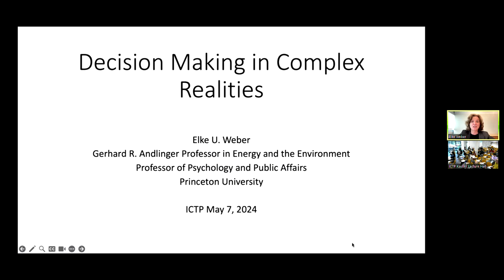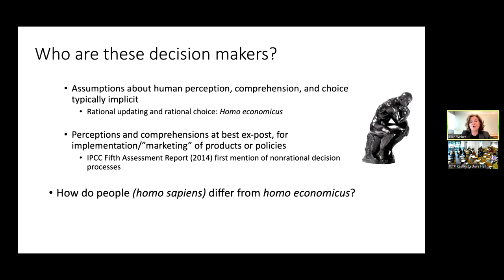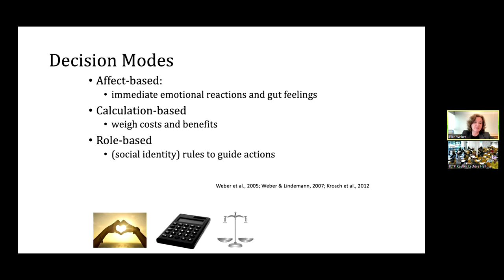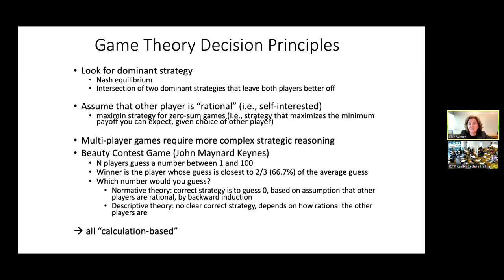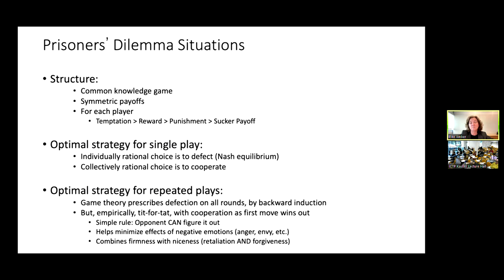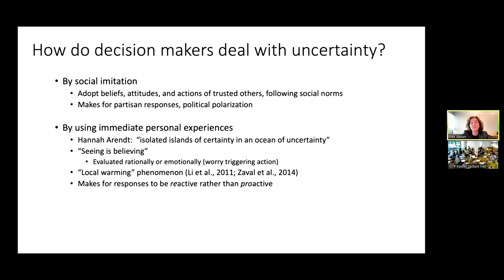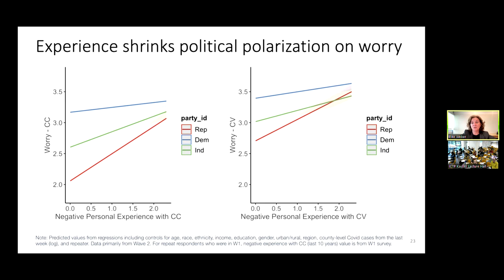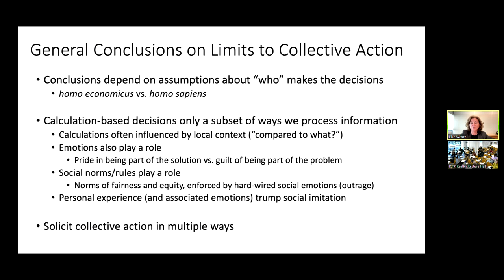Decision Making in Complex Realities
TLQS Workshop on Limits to Collective Agency | (smr 3937)

Speaker: Elke U. WEBER (Princeton University, USA)